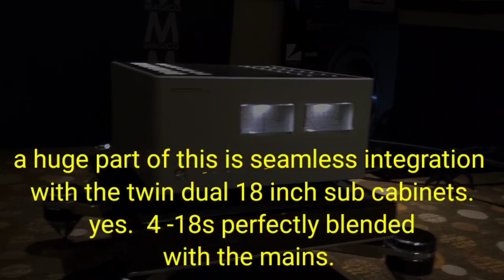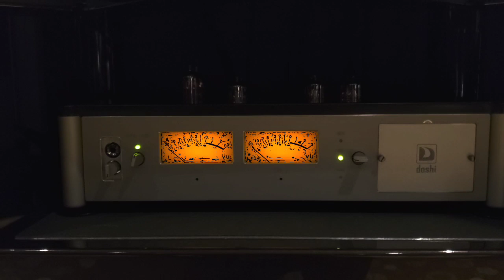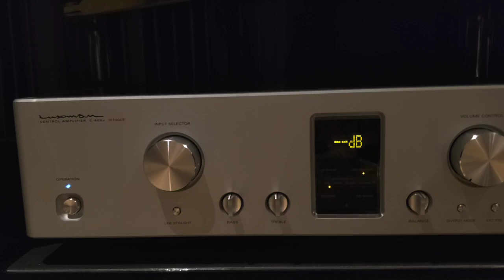$1M Vinyl rig. MAGICO M6, LUXMAN, DOSHI. Florida Audio Expo 2020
Heres a $1M record player. Its the first demo of Macico i thought was great, and that was due to the stupendous integration of what looked to be dual 18 isobaric subs behind each speaker.